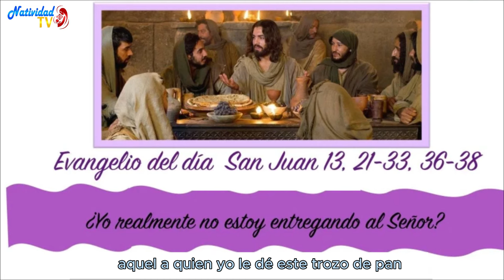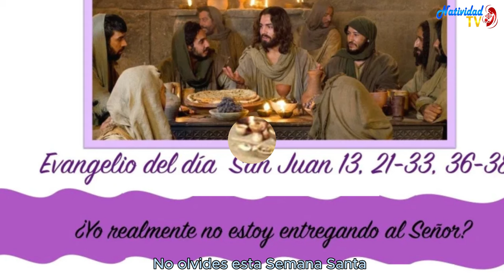EVANGELIO DE HOY | Pbro. Juan Carlos Gómez Yánez / Martes, 26/03/2024